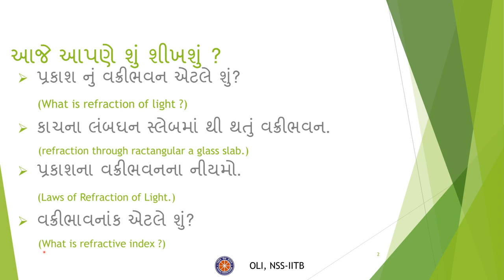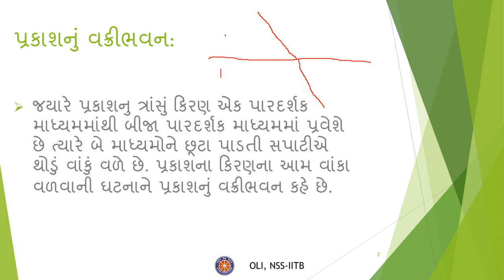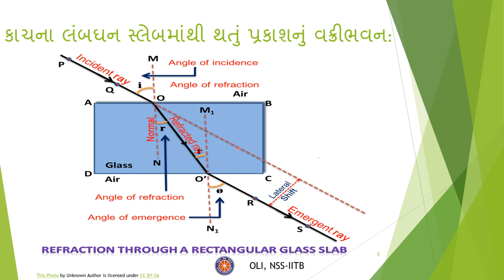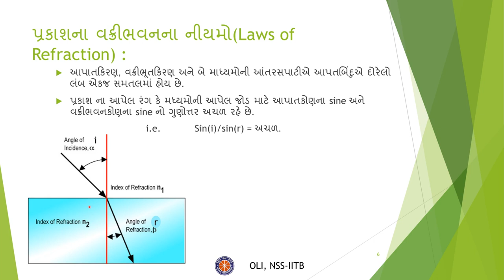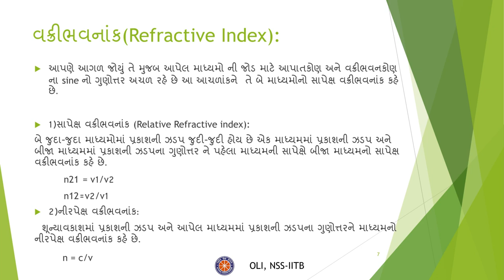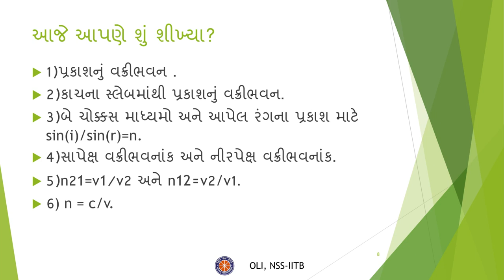પ્રકાશ – પરાવર્તન અને વક્રીભવન (ભાગ-૨) || Light - Reflection and Refraction || Class 10 || Science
Description
This video is the second part of the Reflection and Refraction series in Gujrati. It covers all the aspects of Refraction in detail

Taught by  - Parmy UttamKumar Parmar
Edited by  - Shruti Bansal
Reviewed by - Dhariya

Time Stamps
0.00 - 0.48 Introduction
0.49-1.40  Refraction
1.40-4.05  Refraction through a rectangular glass slab
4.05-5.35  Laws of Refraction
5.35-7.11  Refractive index